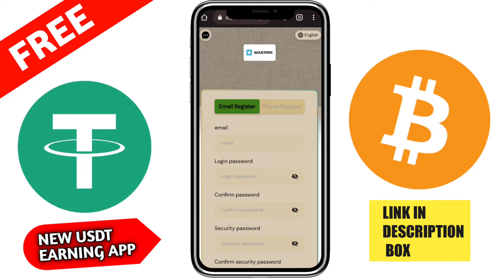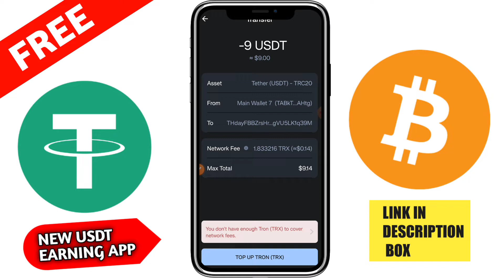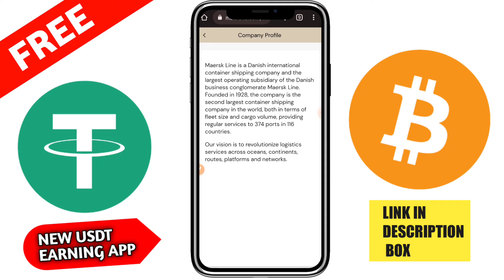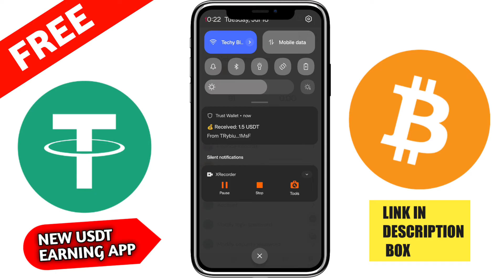🤑$20 free New Usdt Earning Site💰Usd Mining Site 2023💰Without Investment🤑Usdt Order grabbing website🛒